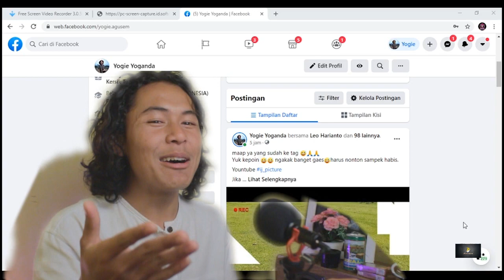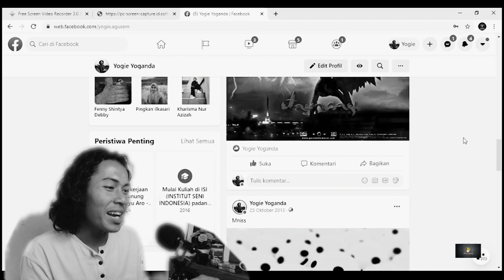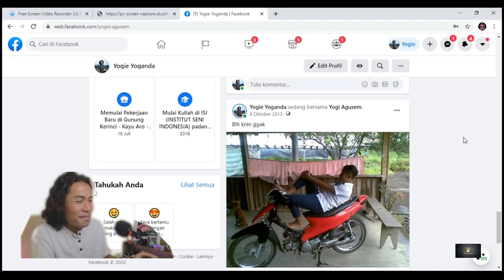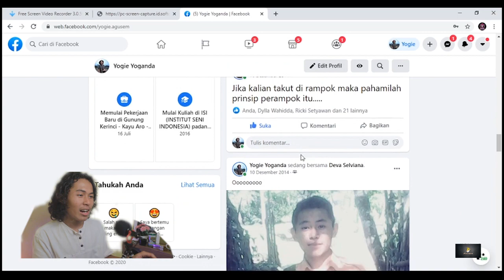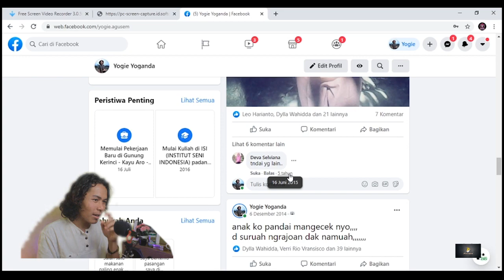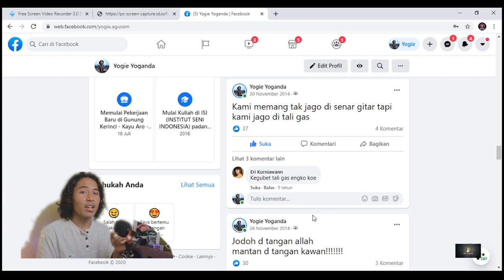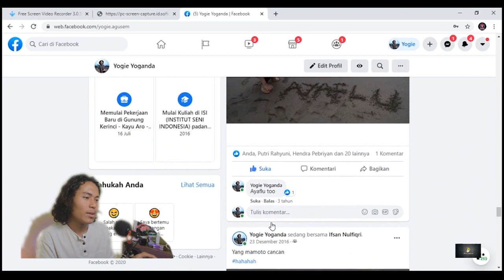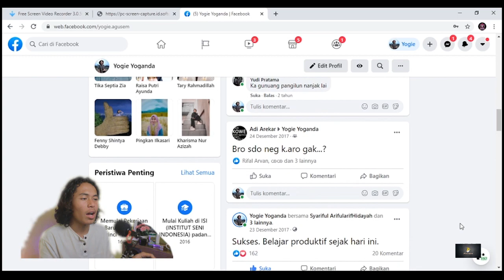REACTION❗️MEMBUKA FACEBOOK LAMA MALAH KETEMU FOTO MANTAN | PART 1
Ini namanya buka masalah pribadi dari fb di umbar di umum wkwkwk

editing Adobe premiere cc 2017

vitamin c reaction
pd/c reaction
c + hcl reaction
vitamin c reaction with iodine
c + h2o reaction
reaction di zoom
reaction draw my life
reaction deden gonzales
reaction dangdut koplo
reaction discord
reaction dimash kudaibergen
reaction dalam olahraga adalah
reaction diffusion
reaction d'oxydo reduction
reaction d'un manipulateur quand on le quitte
reaction d'un manipulateur demasqué
reaction d'oxydo reduction exercice
reaction d'oxydation
reaction d'un homme vexé
reaction d'addition
reaction d'esterification
reaction editor berkelas
reaction exo
reaction editor berkelas obbyphy
reaction engines
reaction exo to blackpink
reaction equation calculator
reaction equation balancer
reaction editor
e reaction of propene with hocl (cl2 + h2o) proceeds through the intermediate
e. reactions of salt mixtures
e reaction energy
cut-e reaction speed
reaction e-scooter
reaction e bike
reaction e commerce
reaction e bdr
reaction formation adalah
reaction formation
reaction fb
reaction fildan
reaction force
reaction fanfiction
reaction fanfic
reaction formation defense mechanism
f reaction meme
f + h2o reaction
f(x) reactions
reaction of
f-c reaction
hco3- + f- reaction
pngase f reaction mechanism
f.n reaction
reaction gen halilintar
reaction gif
reaction guys meme
reaction game
reaction gen halilintar - mic drop
reaction gen halilintar my daddy told me
reaction gerrard wijaya
reaction gifs
reaction g idle
reaction g dragon
delta g reaction formula
g idle reaction to bts
delta g reaction spontaneous
bts reaction g idle senorita
bts reaction g idle fake love
delta g reaction
reaction how you like that
reaction how you like that blackpink
reaction hwasa maria
reaction holic
reaction hcl and na2co3
reaction hardness of water
reaction heavy font
reaction hagia sophia
h reaction equation
h+ reaction
h+ reaction mechanism
reaction h+ oh-
dibal h reaction
delta h reaction
delta h reaction calculator
h+ h2o reaction
reaction indonesia
reaction injection molding
reaction image
reaction idol to blackpink
reaction ice cream blackpink
reaction is
reaction ice cream
reaction idol to bts
i- reaction pic
i- reaction meme
i reaction meaning
i reaction synonym
i reaction chemistry
i reaction time
i reaction hindi meaning
reaction i am your father
reaction jungkook
reaction jimin
reaction jumpscare
reaction jungkook still with you
reaction jotta a
reaction joker
reaction james landino lyrics
jessie j reaction
j-h reaction
j fla reaction
reaction j hope
j cole reaction to lambo truck
j cole reaction
jessie j reaction to dimash
j cole reaction to made nas proud
reaction korea to indonesia
reaction kekeyi
reaction kenneth cole
reaction kekma.ga
reaction kulepas dengan ikhlas
reaction kena ga
reaction kepastian
reaction gekma
k reaction with water
k reaction rate
k reaction with water equation
k reaction constant
k reaction rate constant
k reaction with oxygen
reaction kpop
k + h2o reaction
reaction lagu lathi
reaction lathi challenge
reaction lagu indonesia
reaction lesti
reaction lyodra
reaction lagu kepastian
reaction lagu lesti
l reaction meme
reaction l death
l-asparaginase allergic reaction
l-tyrosine allergic reaction
l-proline catalysed reactions
reaction l
reaction l'eau de javel
reaction l'algerino
reaction milyhya
reaction malaysia to indonesia
reaction memo
reaction memo adalah
reaction mic drop gen halilintar
reaction my engineer
reaction malaysia
m reactions